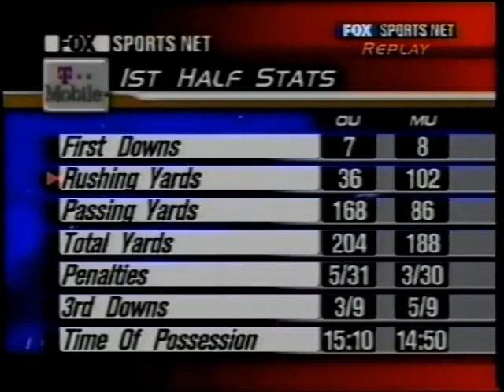2002 - #3 Oklahoma vs Missouri